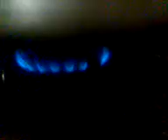las doñas olla de presion 2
continuacion del video 1